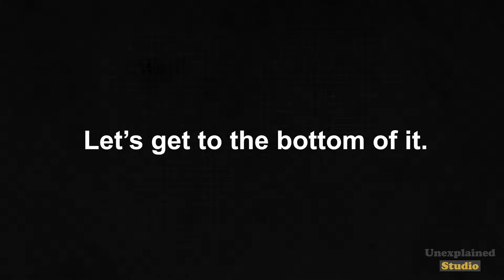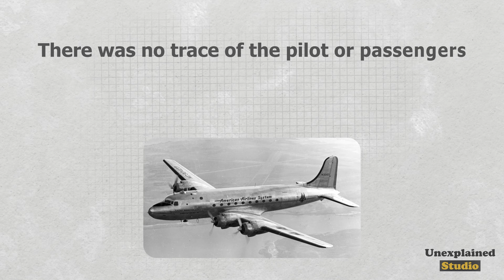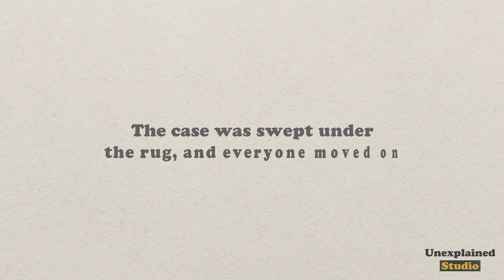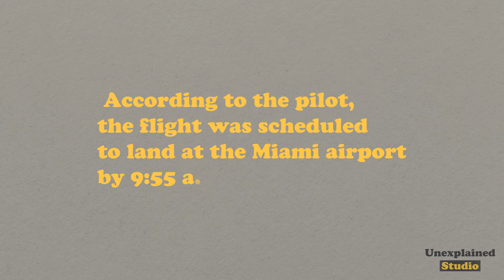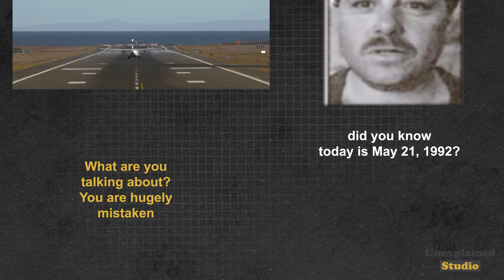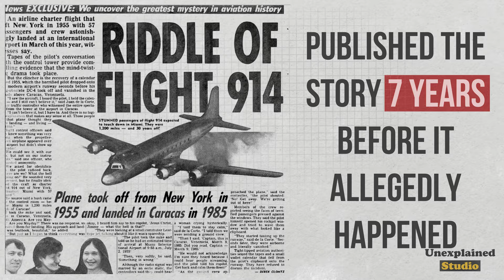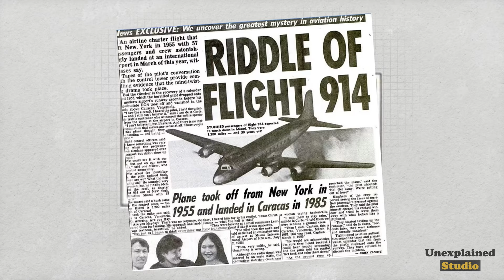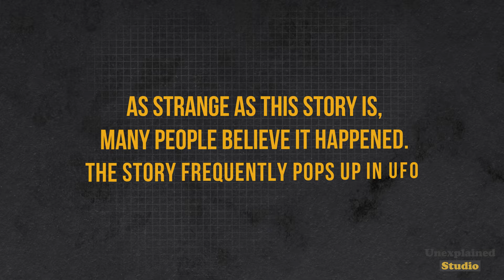The Bizarre Mystery of Pan Am Flight 914: The Plane That Vanished and Reappeared 37 Years Later!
plane landed after 37 years real video, pan am flight 914 footage, time travel flight, time travel flight after 35 years, landed after 35 years

In 1955, Pan Am Flight 914 headed for Miami took off from New York City and disappeared, only to reappear almost 4 decades later. The flight scheduled to last for just a few hours lasted for 37 years, eventually showing up in Venezuela like it was the most normal thing in the world. The passengers didn’t look a day older than when they boarded the flight 37 years ago. This incident would have been the perfect proof that time travel does exist. There might have been flights headed for Miami from New York on the day Flight 914 allegedly happened, but they certainly did not disappear and reappear decades later. So, what happened? Who is behind the mystery of Pan Am Flight 914? Let’s get to the bottom of it.

Inspired by A Missing Plane From 1955 Landed After 37-Years. Here Is What Happened...

Inspired by A Plane Disappeared And Landed 37 Years Later

Inspired by A Missing Plane Landed After 37 Years In Incredible Conditions

Inspired by America's Greatest Mystery | A Missing Plane Landed 37 Years After Taking Off

Inspired by Did Pan Am Flight 914 Really Land 37 Years Later

In Unexplained studio we will go through time travel, missing files, vintage images, and vintage photography.